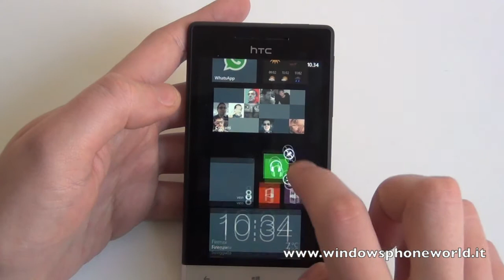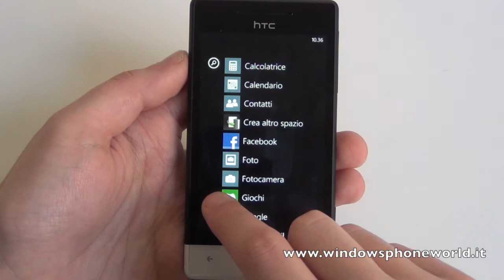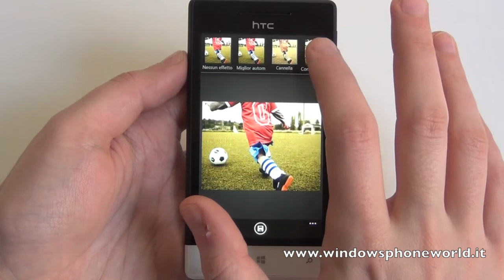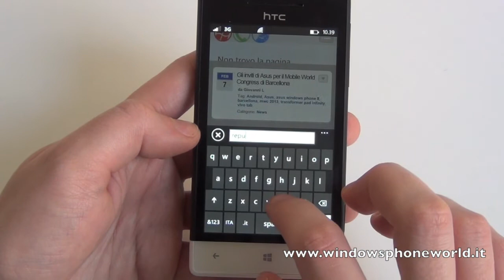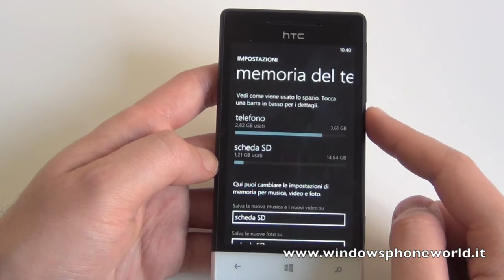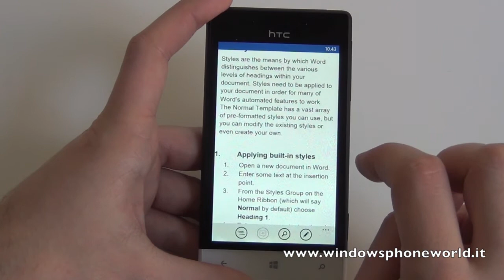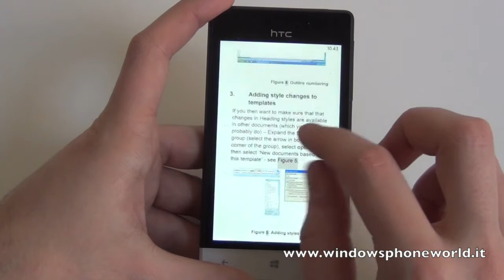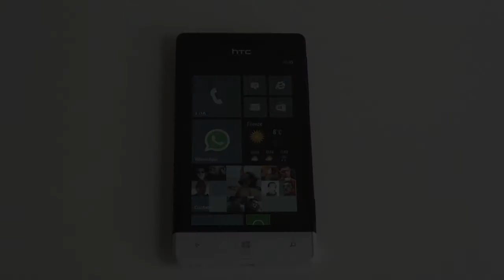HTC 8S, recensione in italiano by WindowsPhoneWorld.it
Recensione completa in italiano di HTC 8s con Windows Phone 8

Tutto sul mondo Windows Phone e Windows 8 in Italia